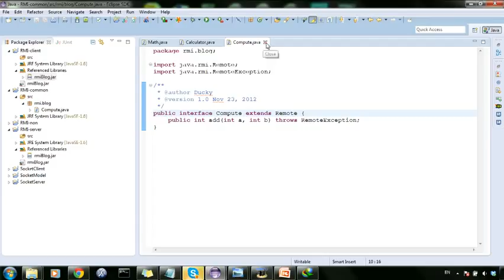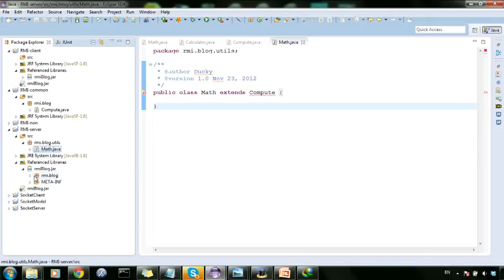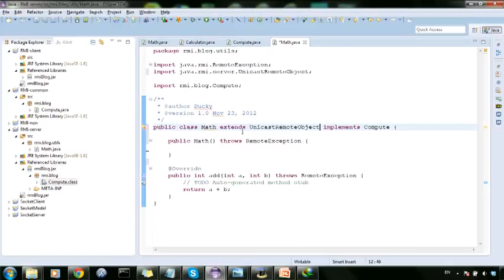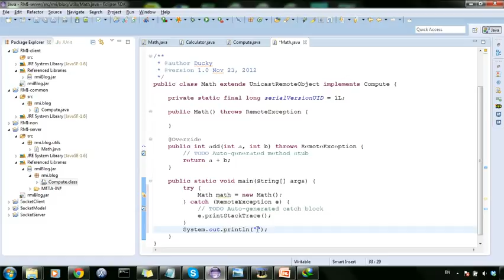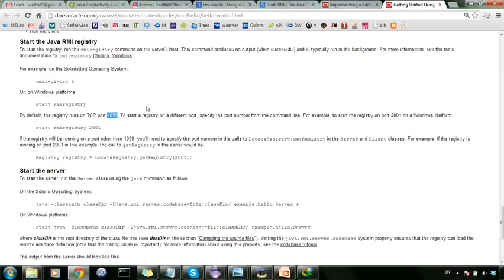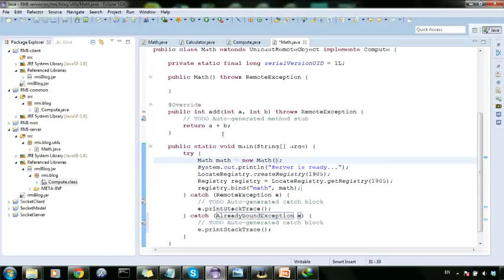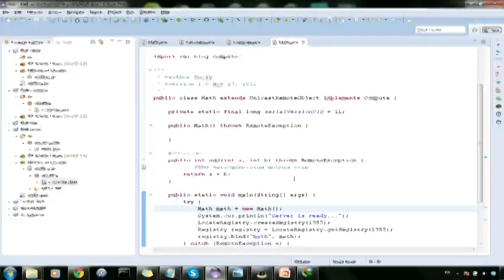Network programming 9 Build Server Side YouTube